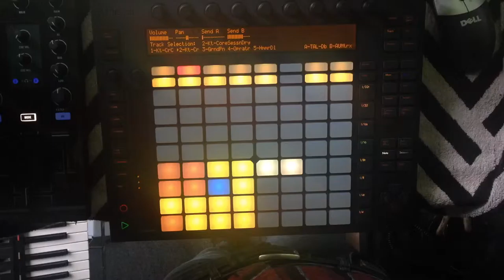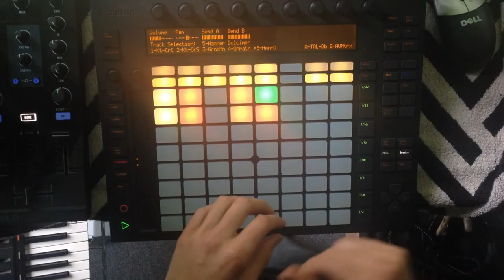Dulcy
Here is a new track in the works where I was playing a bit with the Push's new features - but also really digging this dulcimer sound.